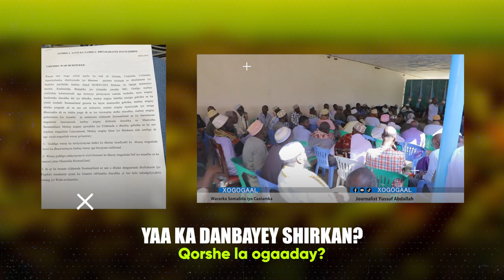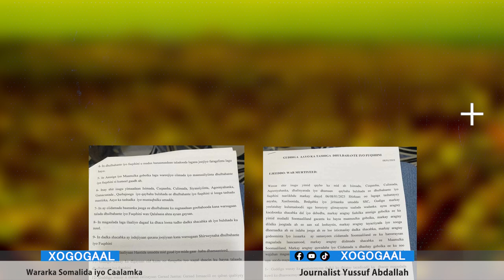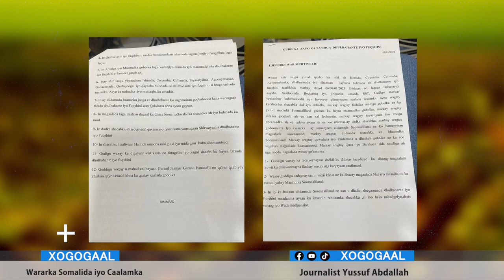Xog Shirka Somaliland lagaga Soo Horjeedo yaa ka danbaya? Qorshe fashilmay?